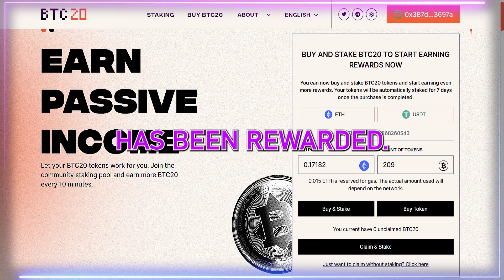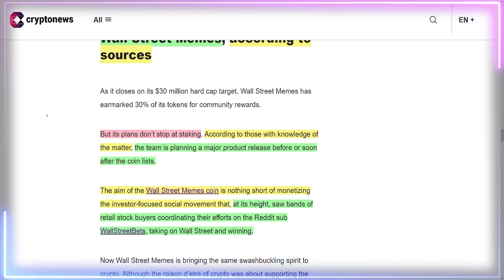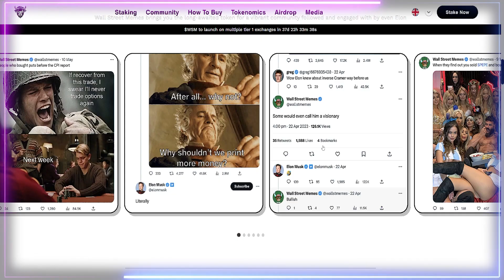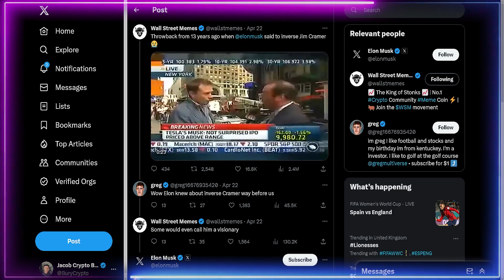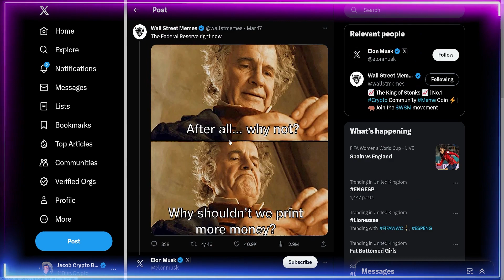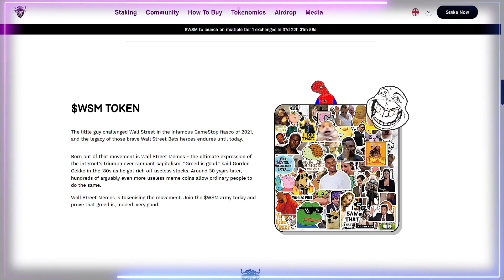Wall Street Memes Raises $26,000,000 - HUGE NEWS (Next 10x Crypto?)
Trading and education links👇
💰- Sign Up to BingX Deposit to Receive Up To $5,000 USDT